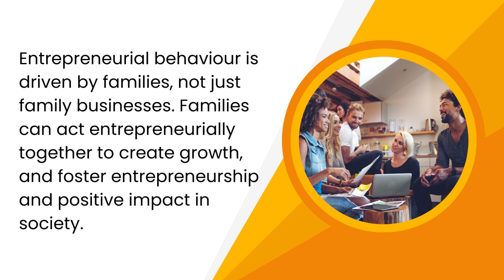Family Training Dubai I Familosophy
Not every entrepreneurship story is “rags to riches”.

Many high-flying entrepreneurs came from upper-middle-class families. While they don’t owe their success entirely to mom and dad, without their parents’ help, be it financial or otherwise, they may have never gotten their ventures off the ground. Research has shown that 75% of entrepreneurs from 48 countries said that their family was involved in starting their businesses.

Family money and background plays a critical role when it comes to starting up a business. In some cases, it can provide a financial safety net in the case of failure. As much as economically, the family environment has a big impact on the startup entrepreneur.

Entrepreneurial behavior is driven by families, not just family businesses. Families can act entrepreneurially together to create growth, and foster entrepreneurship and positive impact in society.

This doesn’t happen by default. While the entrepreneurial spirit of the founder may be passed along to their children, the spirit and drive may dissipate in subsequent generations. Passing on the creativity and innovation of the founding generation across new generations is a challenge of the highest order

In some families, the elders were able to build intergenerational bridges to their grandchildren by mentoring them as young entrepreneurs. The value created in doing that is far more than financial.

Consider This: Does your family ‘remember’ the entrepreneurship of the founder(s)? What do you do to foster the continuity of the entrepreneurial spirit? (e.g. share stories? invest in entrepreneurial risk asset class? mentor rising generation entrepreneurs?)

Are you looking for advice on how to make your family business in Dubai operate better? David Werdiger is the number one choice when it comes to Dubai family owned business protocol help. Mr. Werdiger is helping hundreds of family owned businesses pass the torch using his famous Dubai Familosophy techniques
His market in Dubai is two-fold:
Scenario #1: The older generation wanting to work with the younger generation, bring them into the company, teach them how to run things, and then retire from the office, but not the income
Scenario #2: The younger generation wanting to jump into the family business, but to be able to contribute and be heard, and not having to “wait their turn” before they can begin to help run the business.